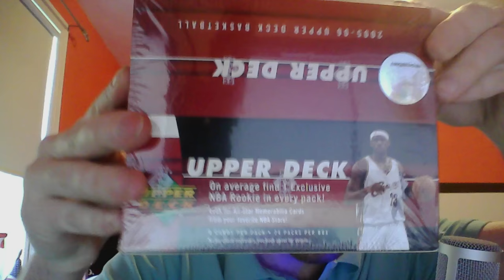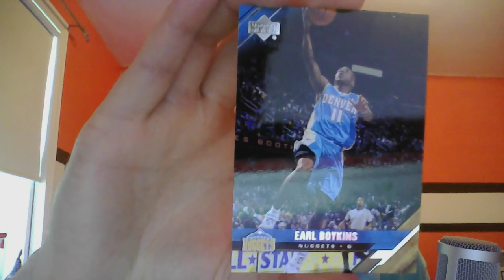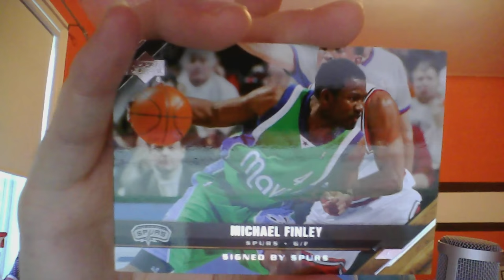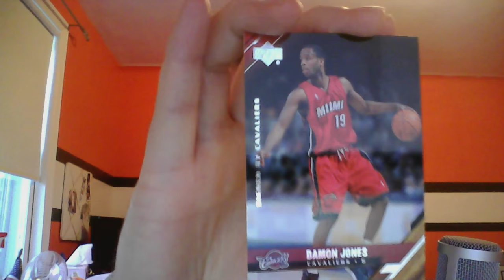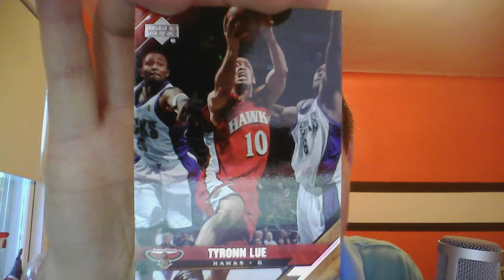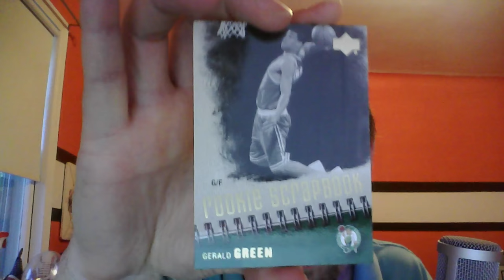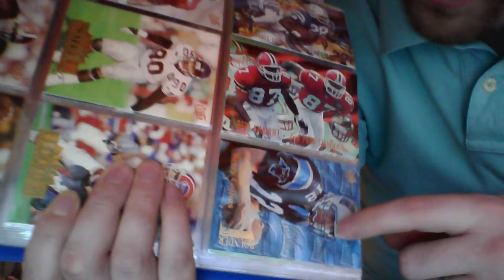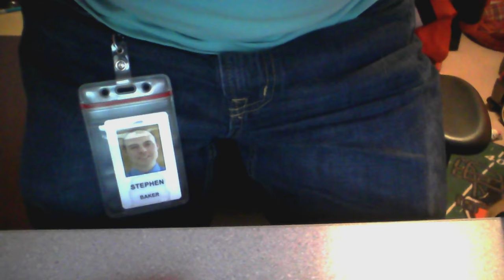2005-2006 Upper Deck Trading Cards 24 Packs Opening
In this video, I open up a factory case of 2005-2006 Upper Deck cards that I spent $70 on (not including shipping). As of this video and per the types of cards I got out of this box, Beckett values the complete sets as follows:

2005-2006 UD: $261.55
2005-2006 UD Rookie Scrapbook: $41.00
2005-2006 UD All-Star Weekend Authentics: $344

Actual value in cards out of my packs opening not including doubles:

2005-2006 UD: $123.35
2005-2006 UD Rookie Scrapbook: $21.50
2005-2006 UD All-Star Weekend Authentics: $6.00

A special thank you to It's William Gaming for the 8-bit rendition of Closing Time by Semisonic that is now used in my outro!